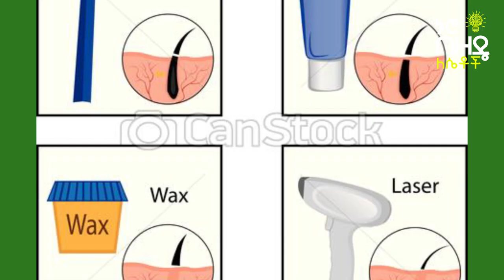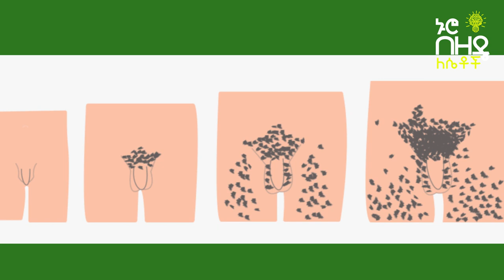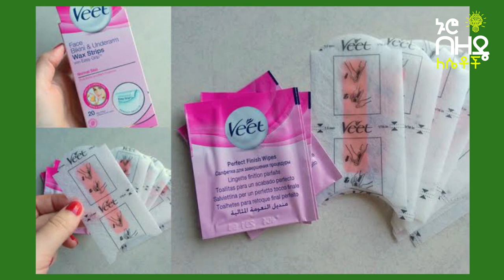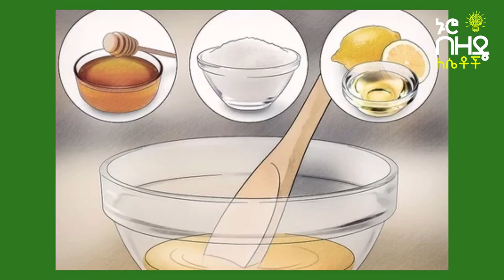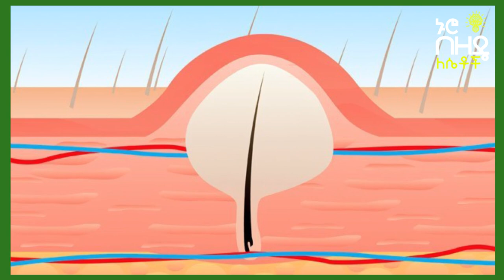Ethiopia:- በ-ብ-ል-ት አካባቢ ያለ ፀጉርን ለማስወገጃ ቀላል መንገዶች ለወንዶችም ለሴቶችም | Nuro Bezede Girls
on This Video's provided Nuro Bezede Media explains about Natural Ways To Remove Unwanted P-u-b-i-c Hair Permanently At Home
At some point, we all wish we could remove — or permanently remove — pubic hair as easily and as naturally as possible. The fact is, most artificial ways to remove pubic hair always come with their fair share of disadvantages, one of them being r-a-z-o-r bumps as well as excessive itching. And the last thing you’d want to have is the itching problem especially after shaving your p-u-b-i-c hair.

This is because it’ll be both uncomfortable and very embarrassing because it has a knack for happening in public. Therefore, whether you are a man or woman who is looking for a natural way to remove p-u-b-i-c hair from his or her private parts, you’ll need at least two ways or more ways of dealing with the p-u-b-i-c hair problem naturally. And since you are in the right place, I’ll give you ten tips on how to get rid of your p-u-b-i-c hair naturally. Let’s just say I am a nice person and leave it at that.